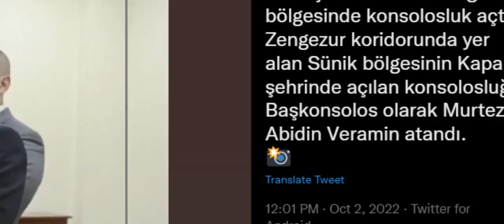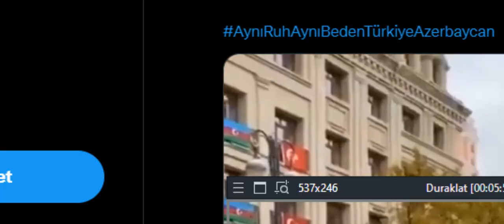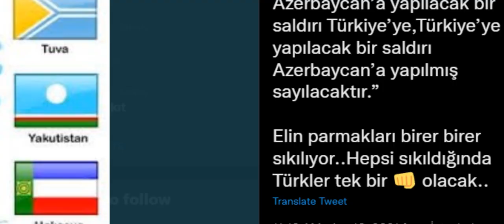İRAN DEVRİM MUHAFIZLARI ZENGEZURA GİRDİ ERMENİSTAN İRAN ANLAŞTI İŞTE O GÖRÜNTÜLER